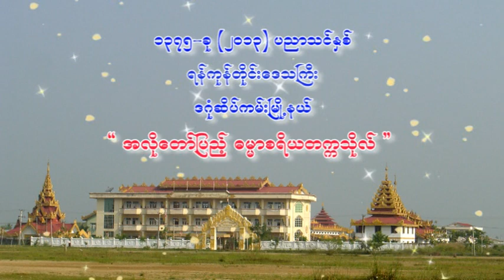053 ဓမၼာစရိယစာဝါအမွတ္ (၅၃) ၂၀၁၃ - အလိုေတာ္ျပည္႕ဓမၼာစရိယတကၠသိုလ္ နာယကခ်ဳပ္ဆရာေတာ္ ဘဒၵႏ ၱသုစိတၱာဘိဝံသ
၁၃၇၅ (၂၀၁၃) ခုႏွစ္ ပညာသင္ႏွစ္တြင္ အလိုေတာ္ျပည္႕ဓမၼာစရိယတကၠသိုလ္ နာယကခ်ဳပ္ဆရာေတာ္ ဘဒၵႏ ၱသုစိတၱာဘိဝံသ မွ ဓမၼာစရိယ စာခ်တန္းအတြက္ သင္ၾကားပို႕ခ်ေသာ စာဝါ အမွတ္ (၅၃)